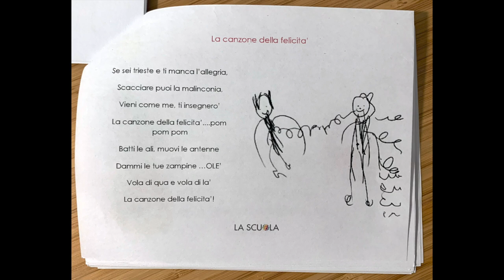La Canzone Della Felicita' - Piccoli's Favorite Songs - 2022/2023 - 5 of 12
Se sei trieste e ti manca l'allegria,
Scacciare puoi la malinconia,
Vieni come me, ti insegnero'
La canzone della felicita'. pom pom pom
Batti le ali, muovi le antenne
Dammi le tue zampine ...OLE'
Vola di qua e vola di la'
La canzone della felicita'!